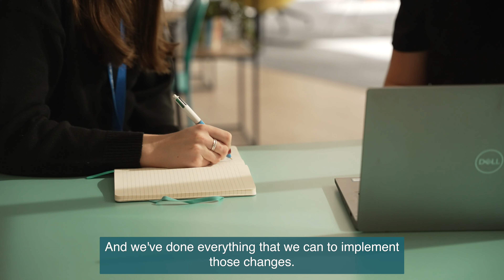ERS Gold 22 Admiral